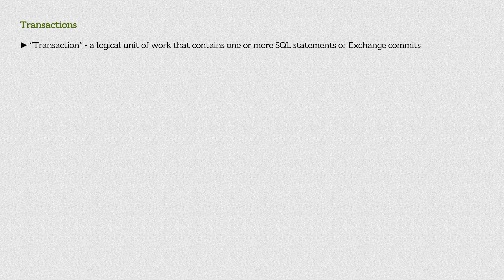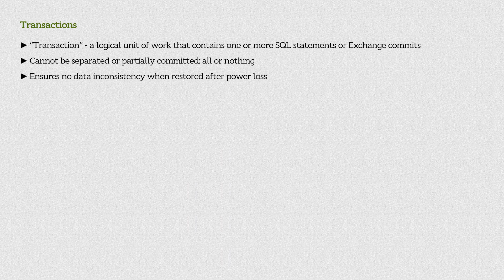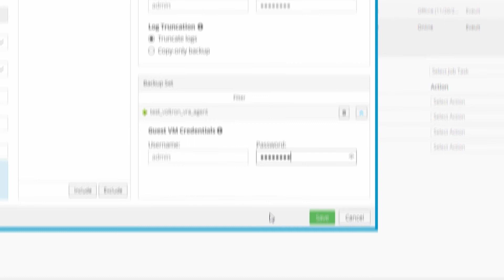Application Consistent Backups - Carbonite Server Backup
This is a Carbonite Server Backup introductory video for Application Consistent backups. We define "application consistent" backups, differentiate it from "crash consistent" backups, explain some other important concepts and show the control in Portal.